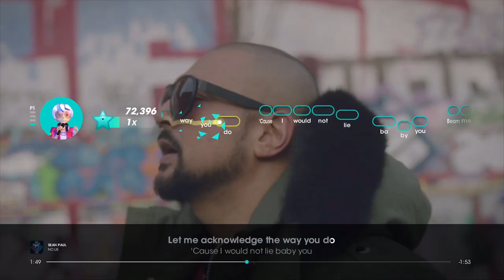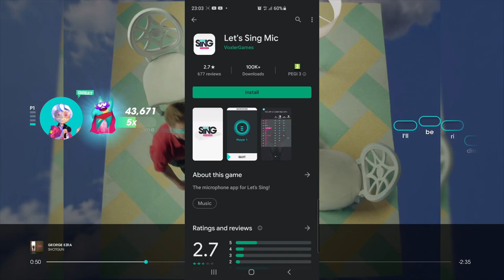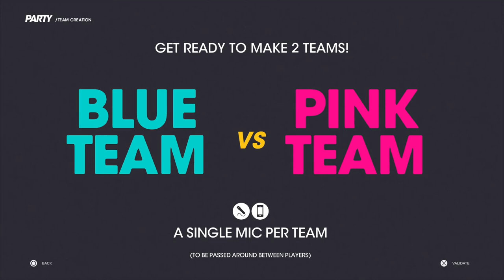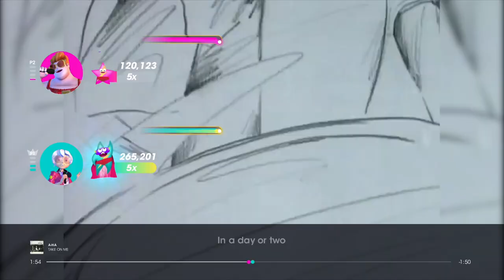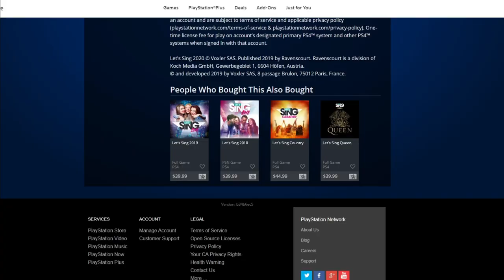Is Let's Sing 2020 Worth Playing? Review for Switch and PlayStation 4!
Sillyllamaz has gotten his dirty little singing lips on  Let's Sing 2020. Is this game worth your time and money? Is this game a good game or does it suck? Can you sing? Can I sing? How to sing and get a high score in Let's sing? Well, we shall dig deep into those subjects in this fantastic review. Some might even say it's the best review of let's sing 2020! Is Let's Sing 2020 Worth Playing? Let's review this game for Switch and PlayStation 4! How to connect your microphone or app to let's sing 2020? Sillyllamaz will teach you that too!
All begins with the first tone! Sing as a solo superstar or perform with your crew and friends to rock every party! With the latest version of the singing game Let's Sing you can follow in the footsteps of cutting-edge artists and perform songs like Ava Max with “Sweet but Psycho”, Lewis Capaldi with “Someone You Loved”, Calvin Harris & Dua Lipa with “One Kiss” and Rita Ora with “Let You Love Me”. Grab the mic and party to international smashers like Robbie Williams with “Angels” or Spice Girls with “Wannabe”. Also, legendary classics like Queen with “The Show Must Go On” are part of a tracklist with 30 international tracks. Let’s Sing 2020 offers a great variety and has hit for everyone!
Strong playlist with 30 international hits and original music videos.
Classic, Mix Tape 2.0, Jukebox, Feat., World Contest & Let's Party
No mic at hand? It doesn't matter - with the Let's Sing Microphone-App, you can turn your smartphone into a microphone in no time at all.
Sing solo or up to four players. Choose between within a maximum of 4 Smartphones or 2 USB-Mics + 2 Headsets or 2 USB-Mics + 2 SingStar-Mics.
Climb the online leaderboard and get more song packs in the online store like ‘Best of 90’s’, ‘Party Classics’, and more.
Perform Solo or together with your friends. Hit the right notes can score the most points – can you crack the high score?
Mix different Medleys together with this innovative game mode. Each mix is dynamically generated and thus guarantees a playlist that never repeats itself and a lot of fun. Create your own mixtapes with your favorite songs with the mixtape creator.
Find your perfect match! The better you sing together, the higher is your "compatibility score". Singing with friends and family or also team up with your idol in the single-player mode.
Take on the world! Try to reach the top of the leaderboard or just have fun with your friends - choose a player you want to challenge and try to beat other singers online. The game shows the performance of the other players as if you were singing together.
Relax after your singing session with a list of songs for the next groovy party.
8 Players, 2 Teams, and randomly chosen game modes will bring the Let’s Sing party factor to the next level. And that’s not all, you can also play this mode with only one console locally with your friends. Two teams up to 4 players with two mics!
Check my other videos as well!